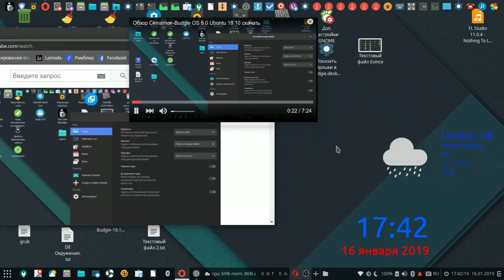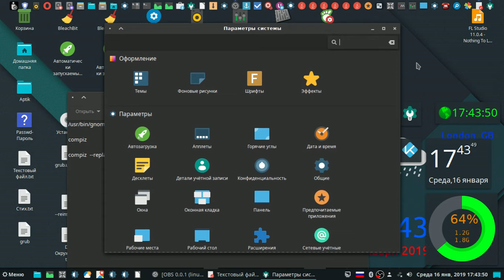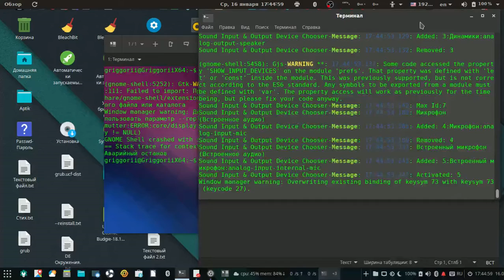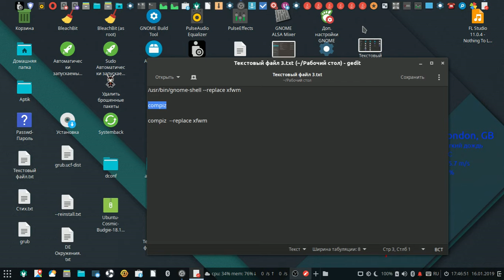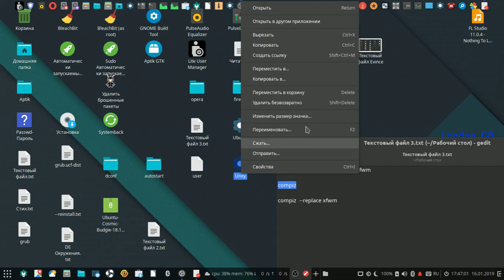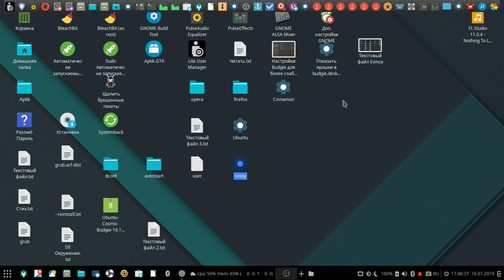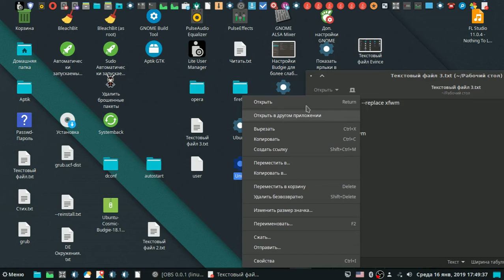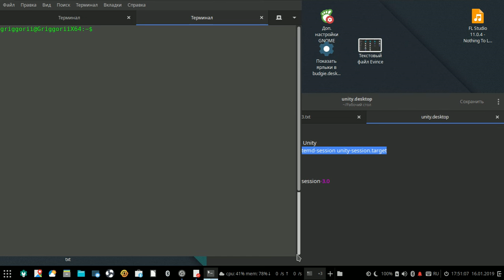Обзор Cinnamon-Budgie OS 5.0 Ubuntu 18.10 скачать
Можно увеличить производительность удалив все пакеты с python и оставить только версию 2.7 и поставить новый dconf старую папку по пути /home/griggorii/.config/dconf удалить из xfce окружения и подменить той что из архива